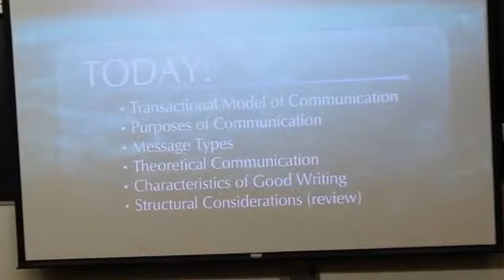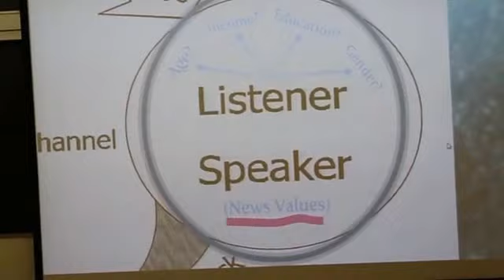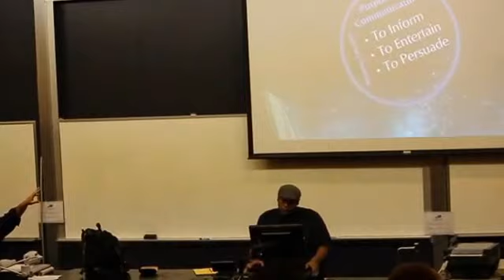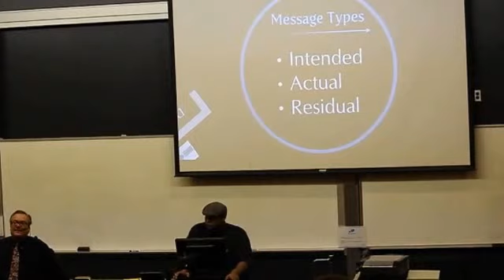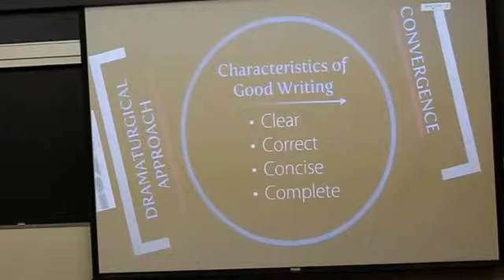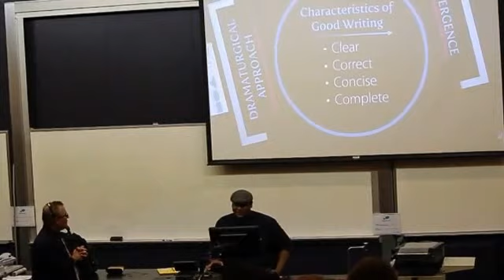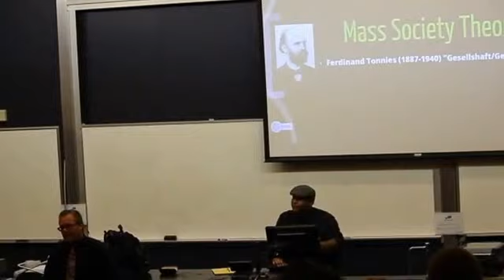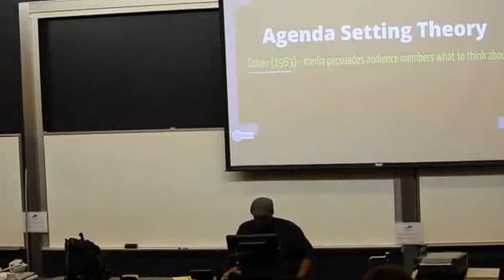COM161 lecture02 theoretical considerations of mass media writing